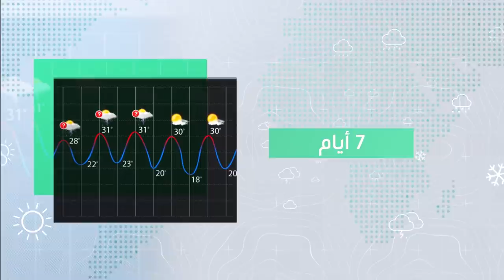طقس العرب - الأردن | النشرة الجوية الأسبوعية | السبت 2020/9/5